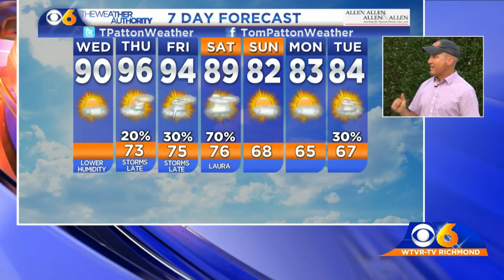More comfortable today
Big time heat tomorrow